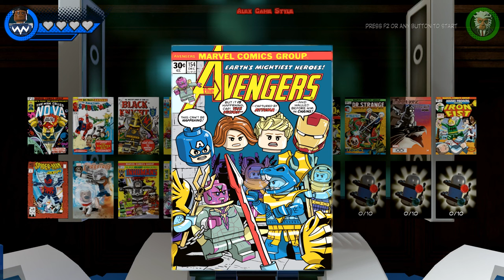LEGO Marvel Super Heroes 2 - 100% Guide Level 16 Torg-Nado - Blue Marvel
Hero - Doctor Strange Hulk Captain America Captain Marvel Thor Stingray
Bosses - Attuma
Channel Alex Game Style - series LEGO Games.
LEGO Marvel Super Heroes 2 Gameplay
LEGO Marvel Super Heroes 2 100% Level 16 walkthrough
LEGO Marvel Super Heroes 2 100% Guide Level 16 walkthrough
LEGO Marvel Super Heroes 2 100% Level 16
LEGO Marvel Super Heroes 2  Blue Marvel unlocked